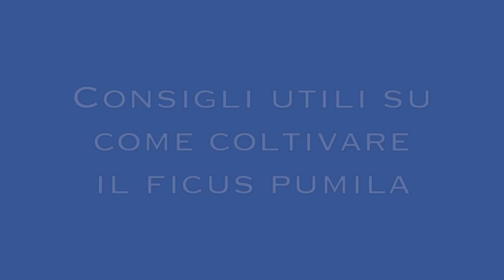Consigli utili su come coltivare il ficus pumila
Consigli utili su come coltivare il ficus pumila. Vediamo cosa ci dice nel nuovo video Francesca.
Se volete comprare questa pianta da appartamento ecco il